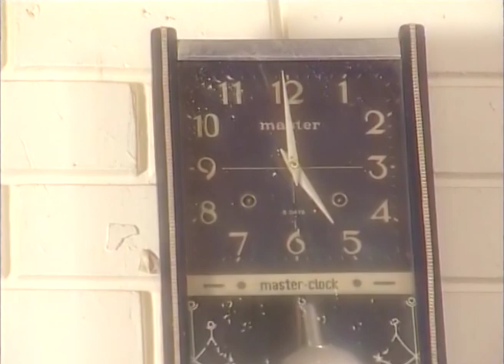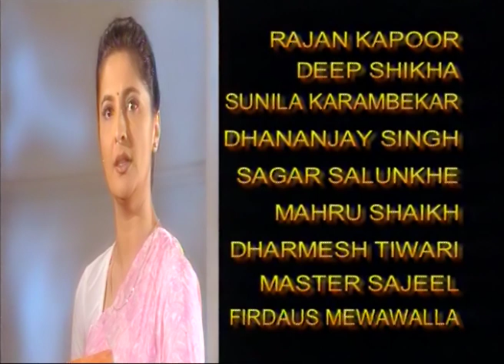Dushman # BR Chopra Hindi TV Serial @BR Chopra - TV Serials - B.R. TV ​